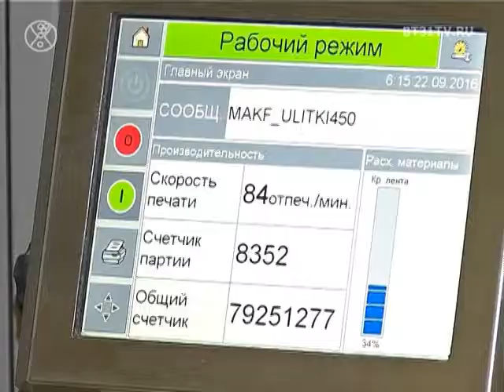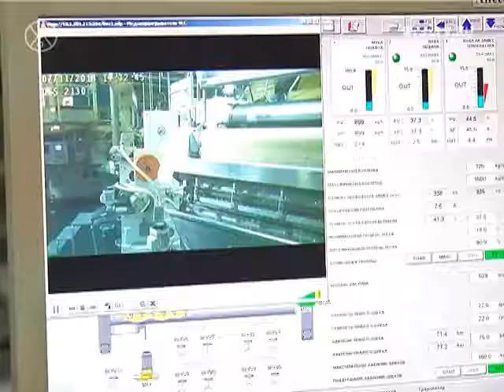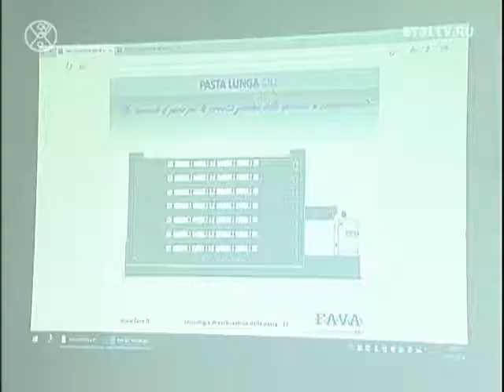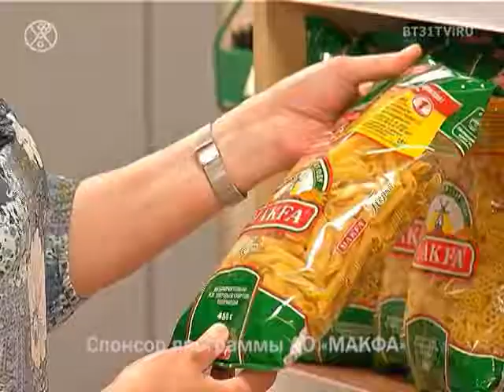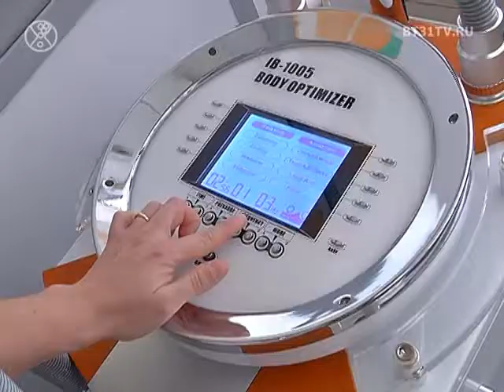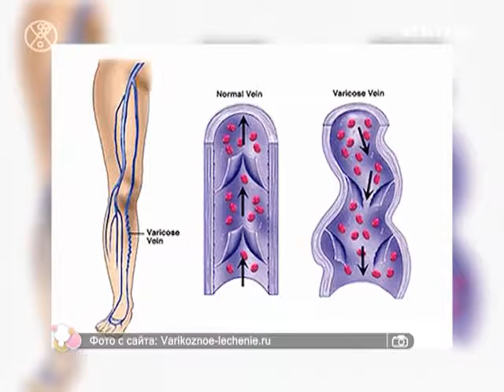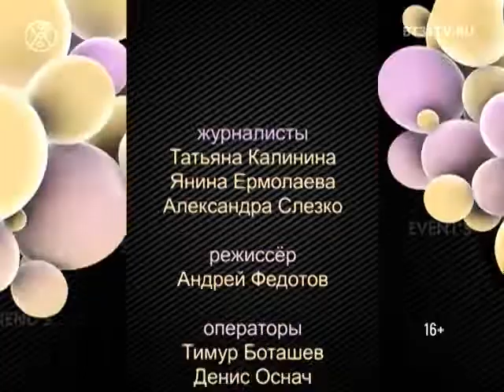Beautytime выпуск 1479 (эфир от 12.07.2018)